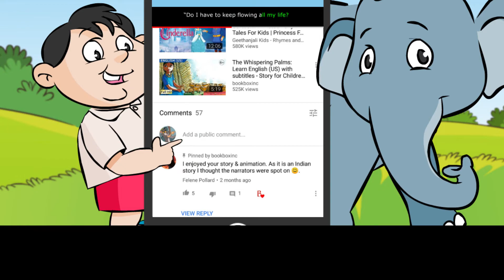Anand: Learn English (IND) with subtitles - Story for Children & Adults “BookBox.com”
Meet Anand! He likes driving around and meeting new people. He likes music, dancing, and animals. He likes looking good, and he likes making your neighbourhood look good. He's awesome!

Anand
Hi! I'm Anand.
I collect trash from all these houses.
When I'm late,
Mrs. Mascarenhas gets very angry.
Ram Uncle makes sure
I collect every last piece of trash.
Anitha Aunty has such a sensitive nose!
The new people on 4th cross are friendly,
but their dog is NOT!
Oh no! This will take forever to clean up.
I like visiting Salim's street.
Salim and I are friends.
He likes to play drums.
I like dancing.
It's soon time to go.
Bye!

Author: Rajiv Eipe
Illustrations: Rajiv Eipe
Narration: Arun Bala (BookBox)
Animation: BookBox

This story has been provided for free under the CC-BY license by Pratham Books, which is a not-for-profit children's books publisher with a mission to see "A book in every child's hand". to know more. Artwork has been adapted from the original book while the animation, music and narration have all been done by BookBox.